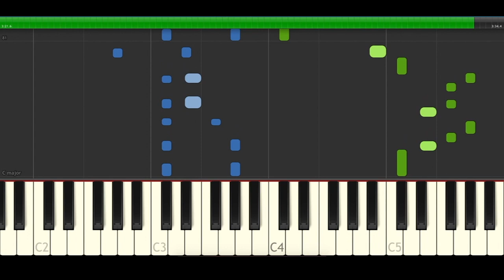Taki Taki Dj Snake Ozuna Selena Gomez Piano Midi tutorial Sheet app Cover Karaoke